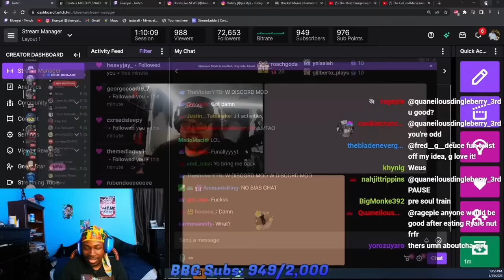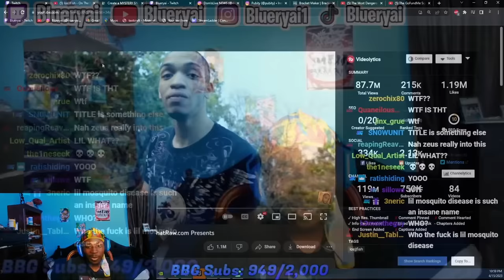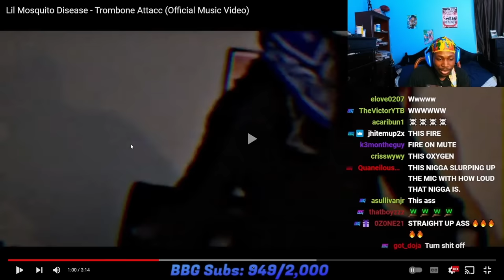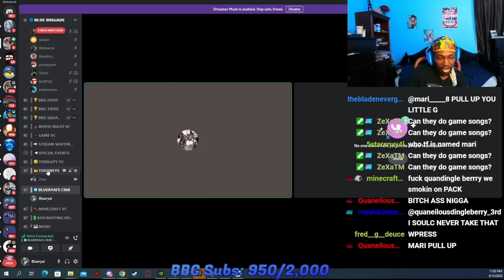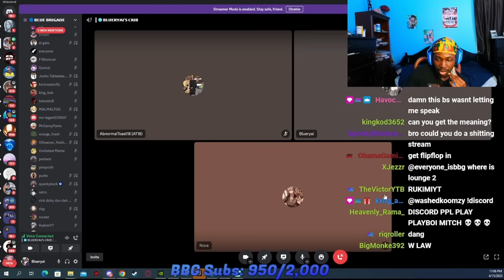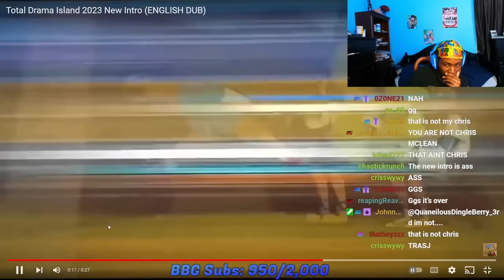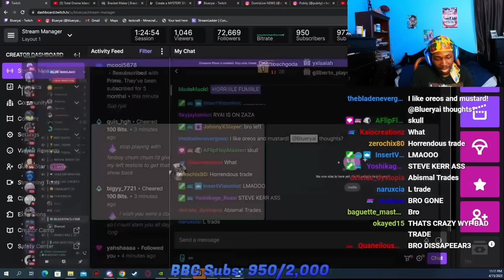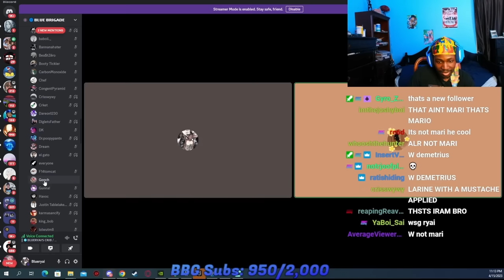Blueryais Viewers Do A Bluetooth War With the Songs (Aux Battle)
Some Parts are Muted because of copyright.